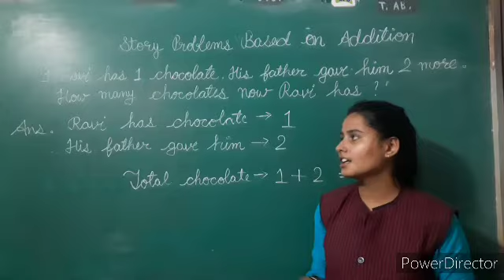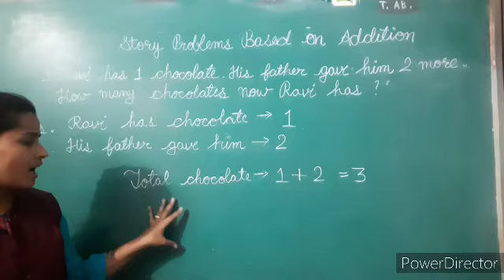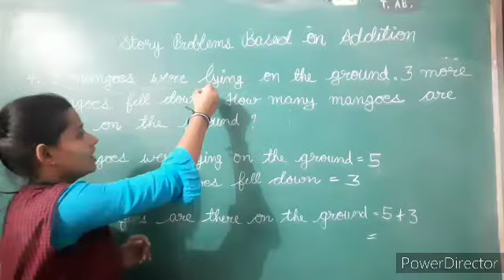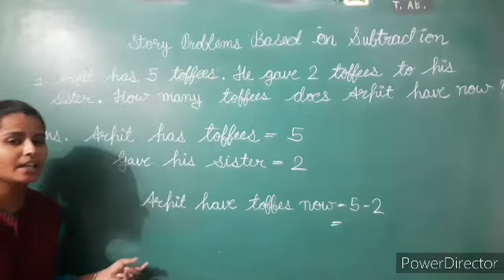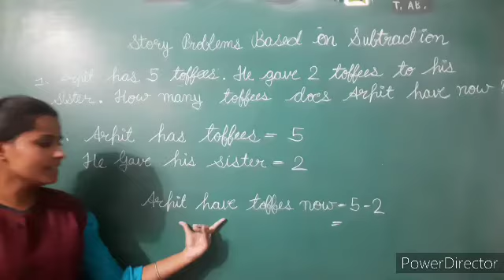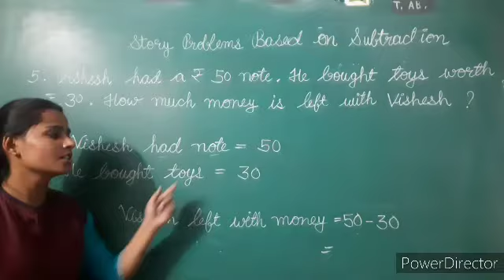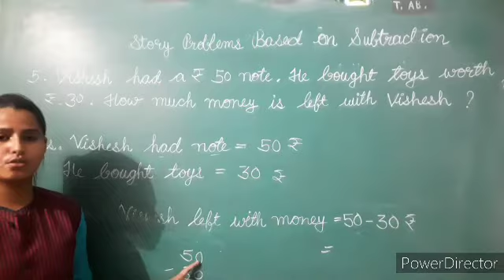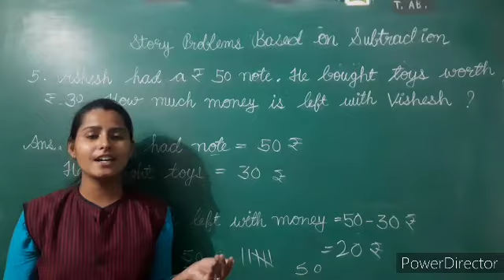Class-1, Sub- Maths, Addition and Subtraction based on story problem